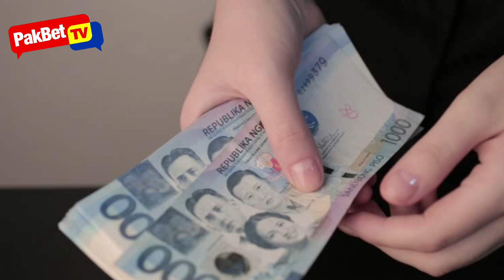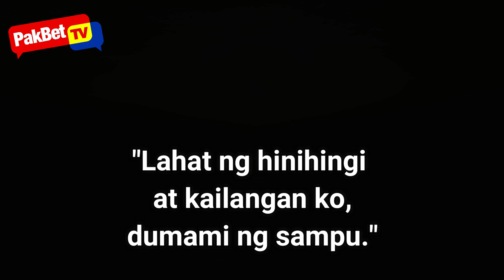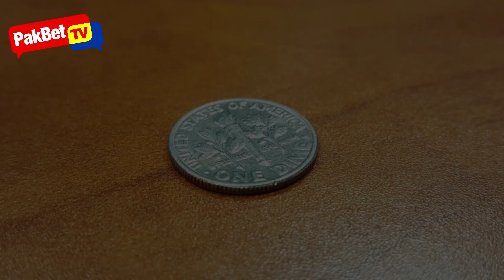ASUKAL Epektibong PampaSWERTE sa BAHAY - Saan Dapat Ilagay?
Sa pag gawa ng simpleng paraan na ito maari mong maakit ang mga customer sa iyong negosyo, makakuha ng trabaho at makamit ang mas maraming kasaganahan at walang katapusang positibong bagay.